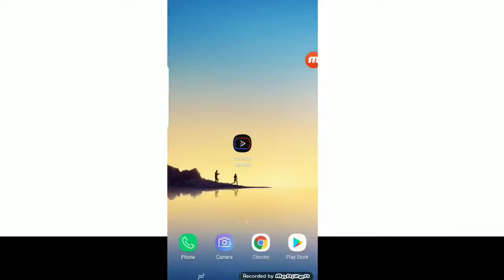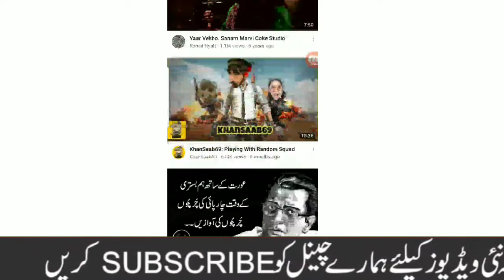How to see YouTube without adding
ڈاؤنلوڈ download
کرنے کے لیئے نیچے 👇👇 لنک پر کلک کریں

Is vadio main aap ko ek aesey app ke bare main bataya gaya hai jis se aap bagher add k koi b YouTube ki vedio deek sakte Hain mazeed achi achi tik and treek k liye channel ko subscribe Karen.
Bakhtawar shezad